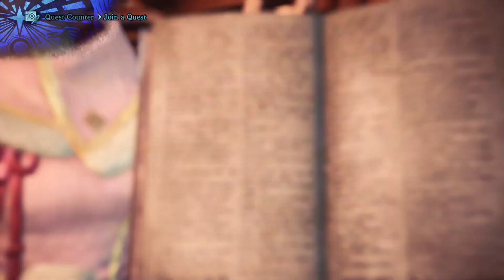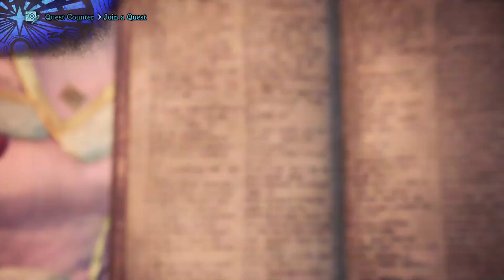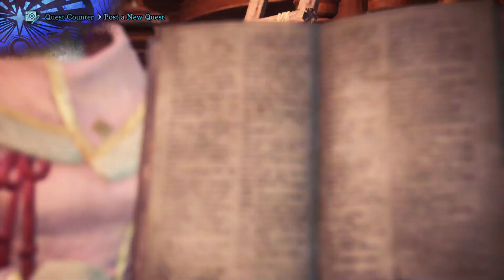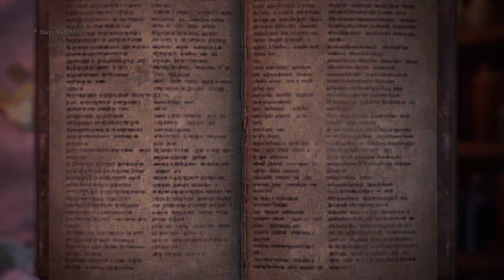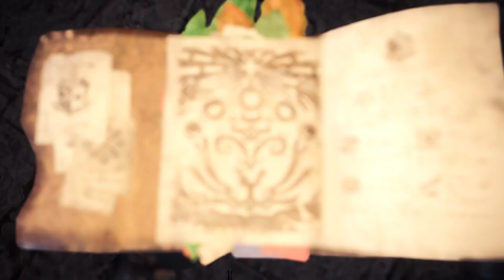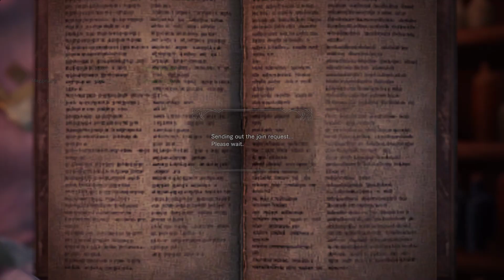MHW: crystal farming and zino hunting